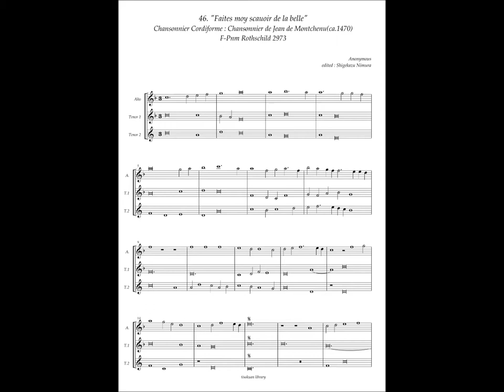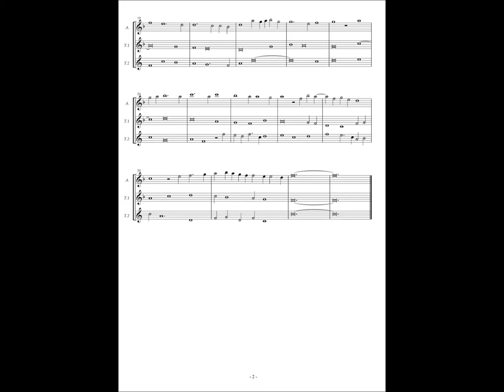Chansonnier Cordiforme, No.46 (Anonymous) "Faites moy scauoir de la belle"